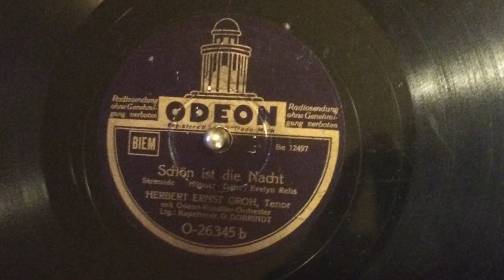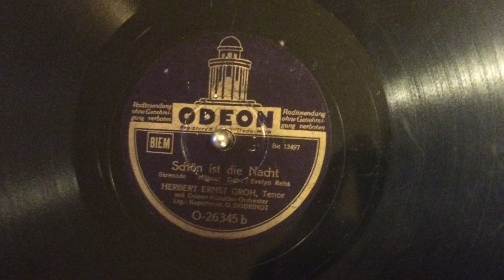Herbert Ernst Groh - Schön Ist Die Nacht (1939)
From the original 78rpm record